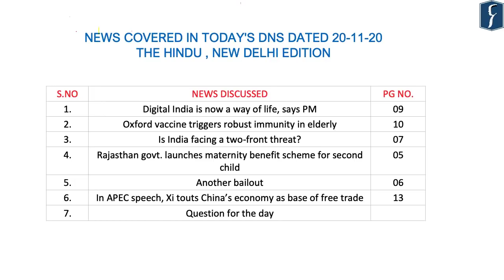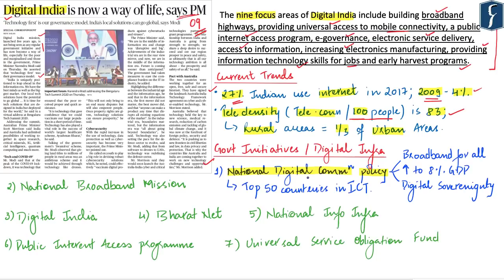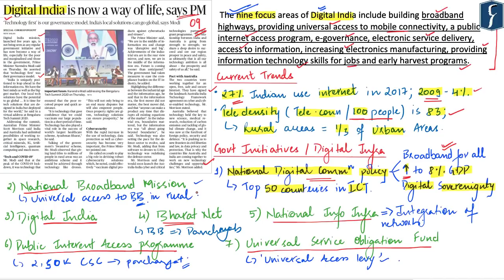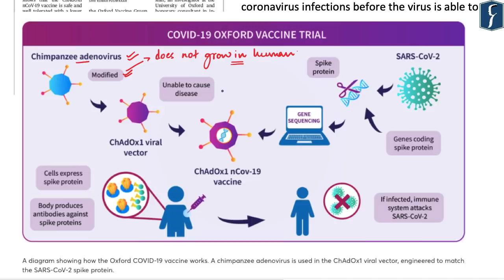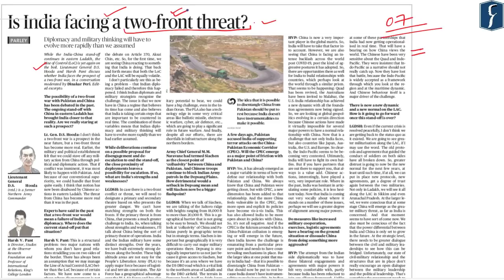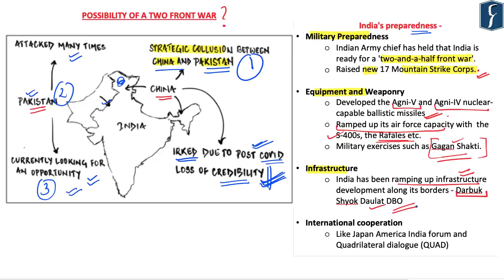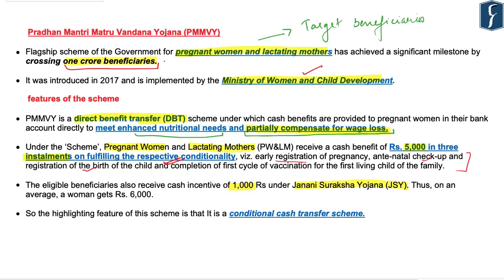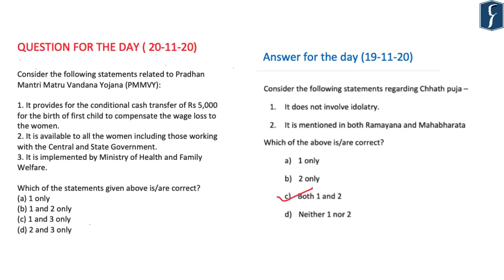THE HINDU Analysis, 20 November 2020 (Daily News Analysis for UPSC) – DNS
Presented by: Ms Mehaq Rao, Rau’s IAS Study Circle

1. Digital India is now a way of life, says PM – Economy – (00:35)
2. Oxford vaccine triggers robust immunity in elderly – Science – (15:27)
3. Is India facing a two-front threat? – I.R – (21:17)
4. Rajasthan govt. launches maternity benefit scheme for second child – Social Issues – (29:21)
5. Another bailout – Economy – (34:20)
6. In APEC speech, Xi touts China’s economy as base of free trade – I.R – (37:35)
7. Question for the day – (39:17)